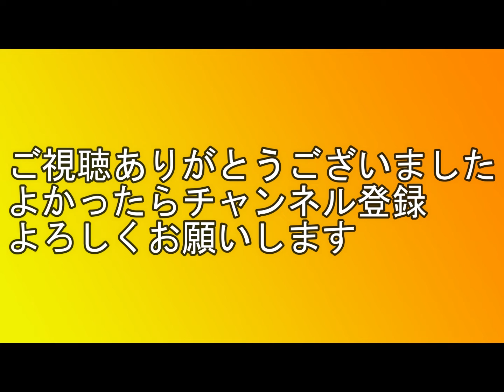【近鉄】クラブツーリズム専用列車「かぎろひ」 米野駅通過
米野駅訪問のさい、たまたまクラブツーリズム専用列車「かぎろひ」がやってきました。米野駅通過のようすです。